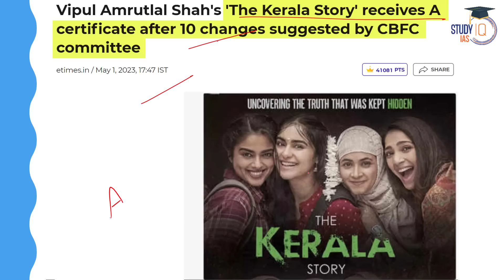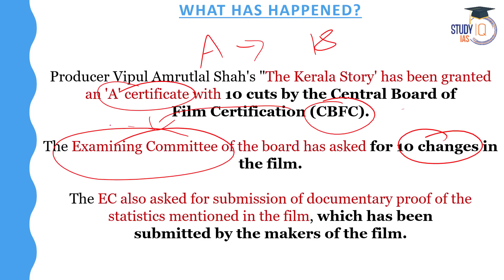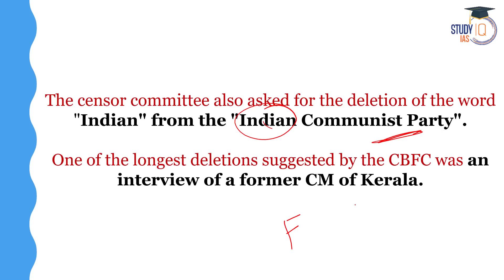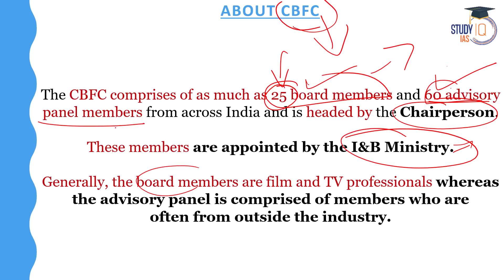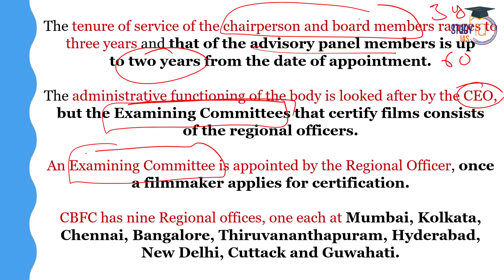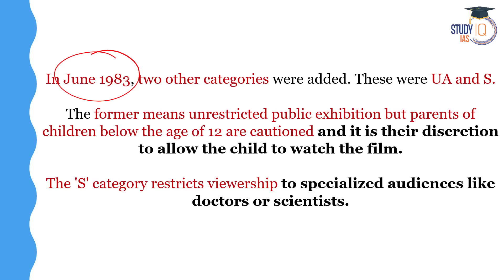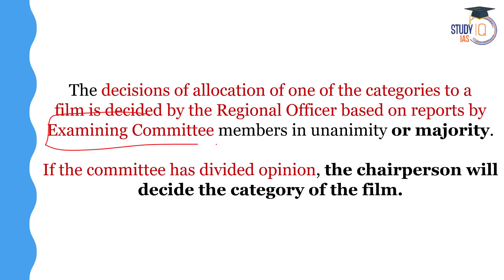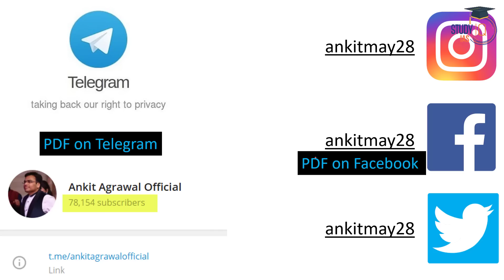Censor Board gives The Kerala Story 'A' certificate | How Film Certification works in India? | UPSC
The Censor Board has given an 'A' certificate to the controversial film The Kerala Story and removed 10 scenes from it, including an interview with a former CM. The decision has sparked a debate on freedom of expression and censorship in India.

UPSC IAS LIVE Prelims to Interview (P2I) 2024 Batch 4 - join now

Batch Starting on 11th May 2023 | Batch Timing 6:00 PM

Admissions Closing on 3rd May' 2023  | Timing - 7:00 PM

Batch Started on 21st April, 2023 | Class Timing -1:00 PM

Batch Started on 21st April, 2023 | Timing - 1:00 PM

Batch Started on 22nd April 2023 | Daily Live Classes at 8:00 AM